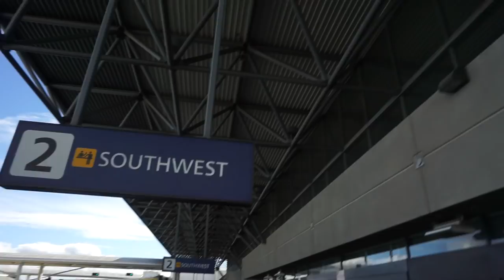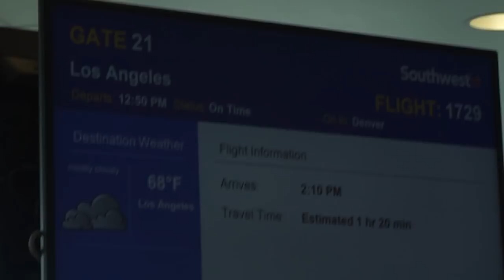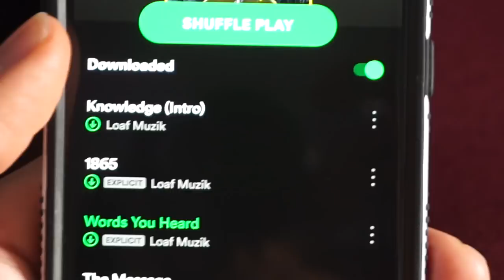YuCky & David Laid | LA Vlog (PART 1)